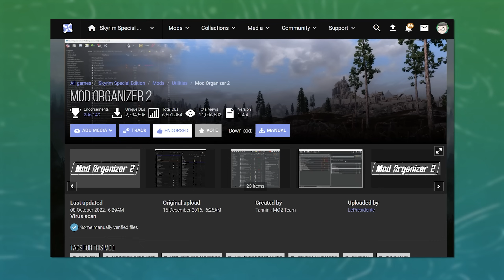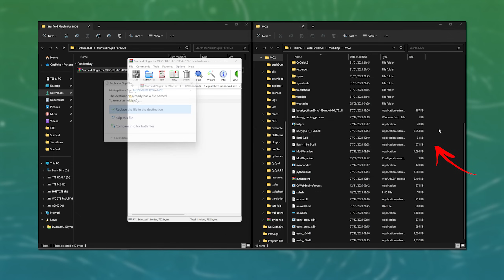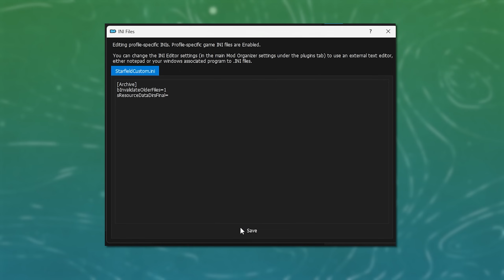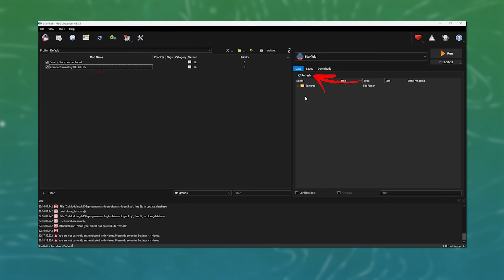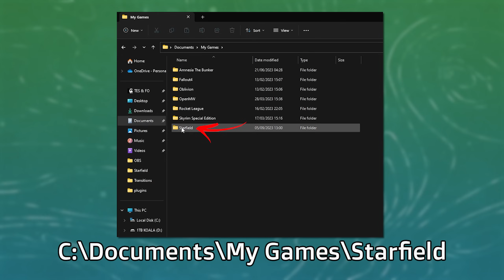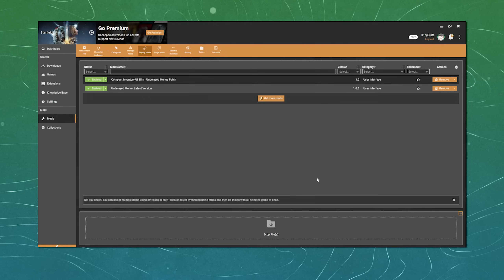How To Mod Starfield! | Beginners Guide | MO2 & Vortex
A complete tutorial on how to install mods for Starfield with Mod Organizer 2 and Vortex!
👑 𝐒𝐨𝐜𝐢𝐚𝐥 𝐌𝐞𝐝𝐢𝐚 👑

Timestamps:
0:00 - Intro
0:24 - Set Up!
0:38 - Mod Organizer 2 Set Up
2:51 - Installing Starfield Mods With MO2
3:50 - Vortex Set Up
5:10 - Installing Starfield Mods With Vortex
6:03 - Finish
StarfieldCustom.ini:
[Archive]
bInvalidateOlderFiles=1
sResourceDataDirsFinal=
✨𝐃𝐨𝐰𝐧𝐥𝐨𝐚𝐝 𝐋𝐢𝐧𝐤𝐬